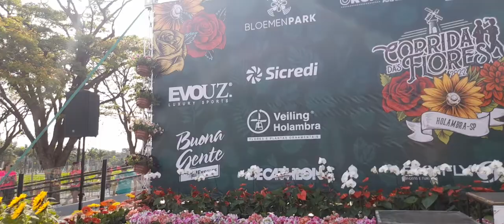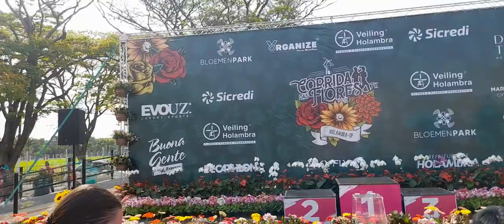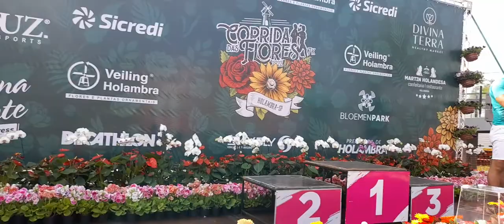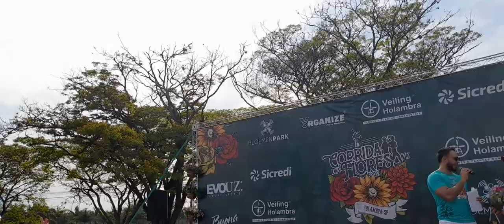PÓDIO - CORRIDA DAS FLORES 2022 - HOILAMBRA SP